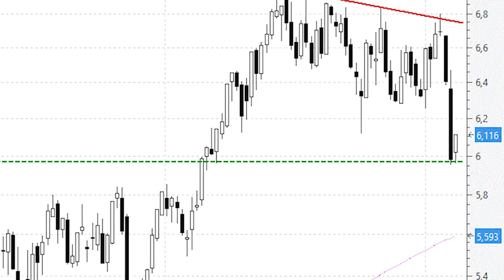Tenemos a Iberdrola en 'soportazo': la cresta del impulso alcista previo